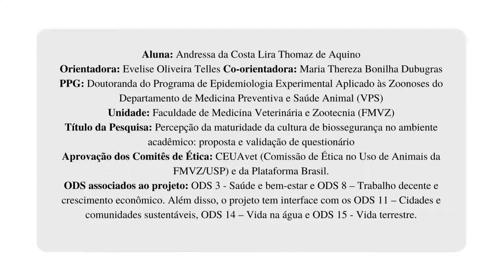Andressa da Costa Lira Thomaz de Aquino 2encontroPG2021